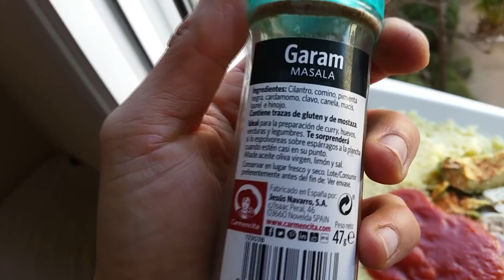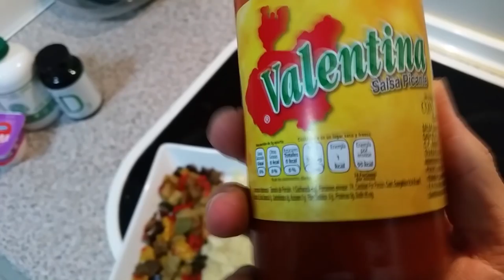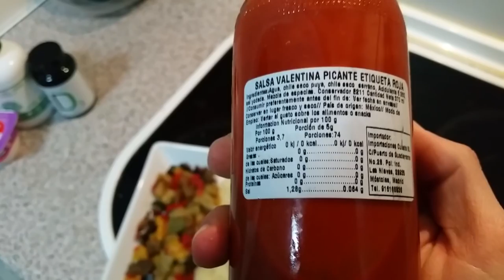#221 | UN DÍA EN MI DIETA / EL REGRESO DE PAQUITO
Lo pedísteis por Instagram y aquí le tenéis: PAQUITO VOLVIÓ PARA VENGARSE. Además, variamos un poco la dieta, para daros otras ideas diferentes, que, últimamente, siempre os mostraba las mismas comidas, jaja.